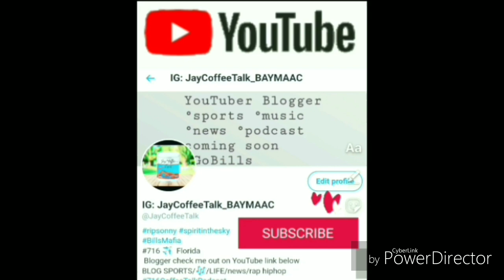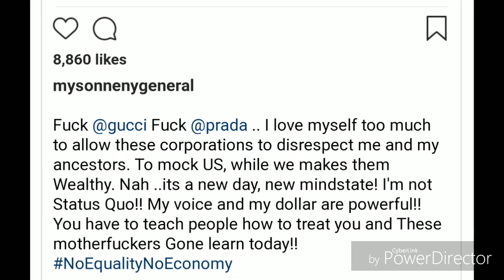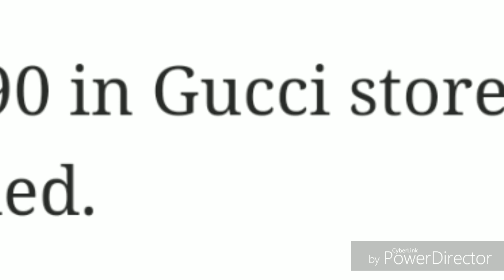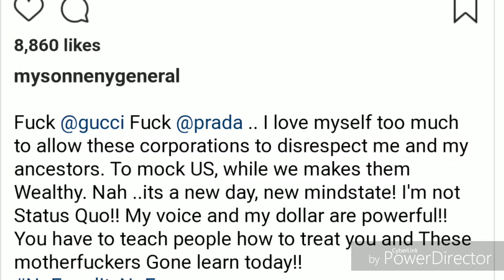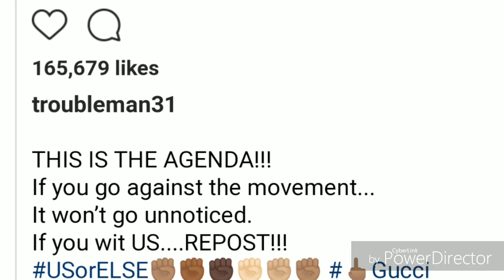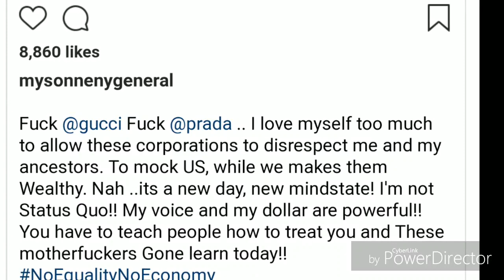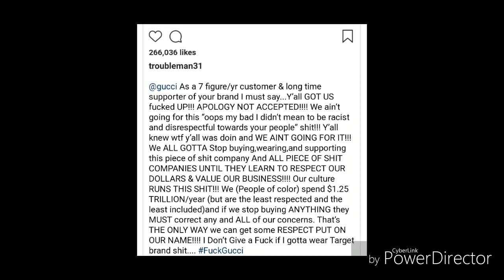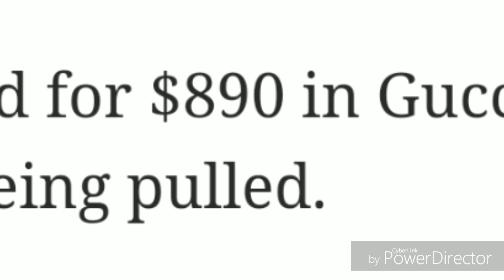Mysonne, TI, Wack100 speak on Gucci Situation & Boycott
Gucci aint 💩 for ths, racist and trying to insult peoples

Whats your take❓❓❓